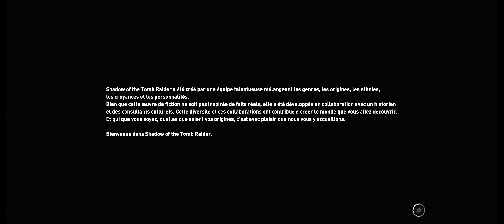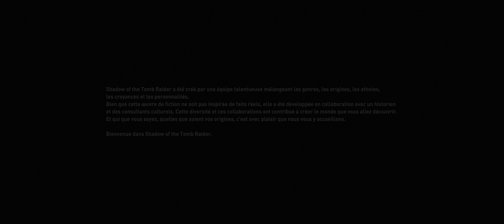Shadow of the Tomb Raider using 13 TFLOPs